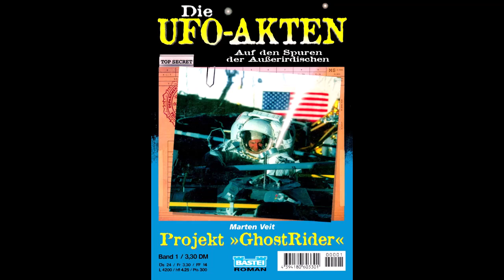"Die Ufo Akte" - Intelligente Wesen -vs- Air Force - ✪TRIP-PLEX✪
Viel Spaß mit dem Hörspiel Freunde...

Wir Reagieren auf Science - Fiction ,Mystery ,Horror ,Krimi Geschehnisse und Analysieren Sie 🔥🔥

Als Bonus und Extra Unterhaltung ,kommen zwischendurch Lustige Themen so auch Themen über Personen des Öffentlichen Lebens.

Unterstützt den Kanal doch mit einem ABO und Aktiviere die GLOCKE ❤️🙋‍♂️
Wir Wünschen dir Viel Spaß und Unterhaltung mit den Videos.

Vielen Dank Freunde und bis zum Nächten Video 😊💯